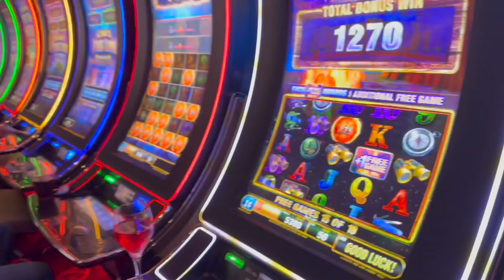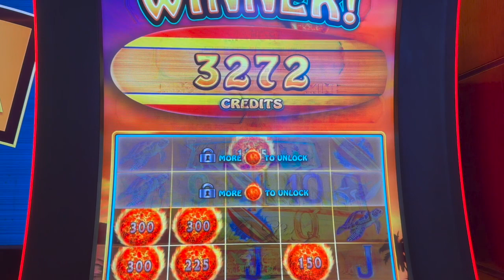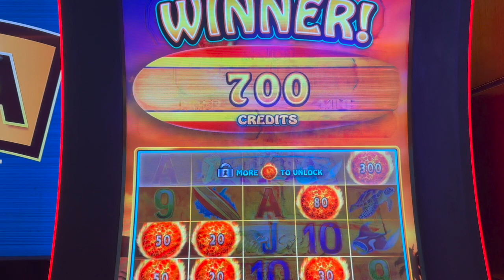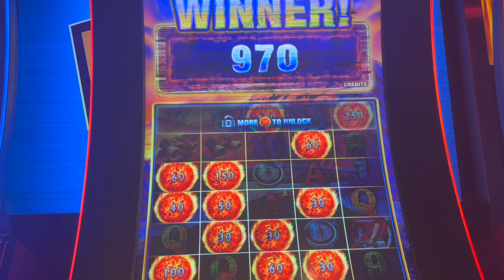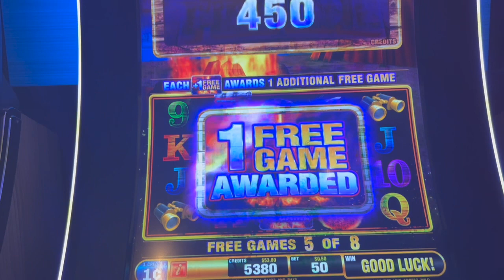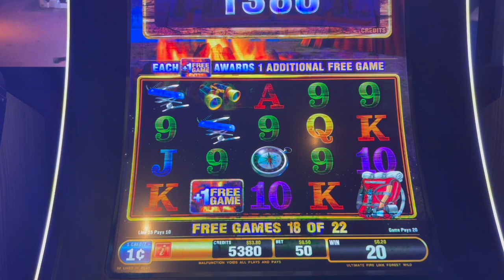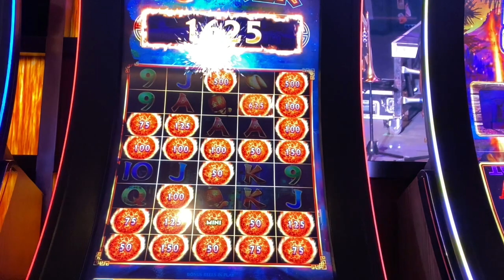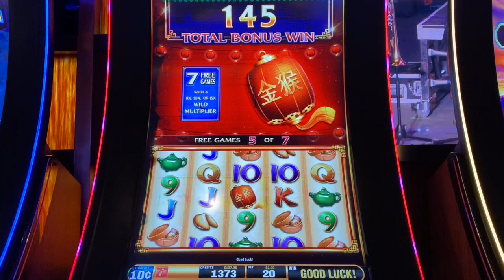🔥 WE WENT ON A FIRELINK BONUS FRENZY!!! 🔥 WINNING SESSION!!!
NOTHING BUT FIRELINK BONUSES!!! WHO CAN GET THE BIGGEST WIN ON FIRELINK?!?

We upload casino slot videos everyday & consists of slot play from myself (Yoshi), my sister (Sister Yoshi), & my mom (Momma Yoshi)! The slot play mainly consists of bonuses, big wins, and jackpots but will include live slot play from time to time to show the reality of the casino.